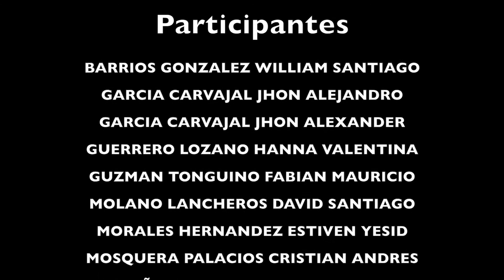Ho Sorpresa! - 3618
TÍTULO DEL CORTOMETRAJE: Ho Sorpresa!
Duración: 2.46 Minutos
Colegio: Fernando Mazuera
Artista formador: Daniel Jimenez
CREA: Naranjos
Año: 2018- I semestre